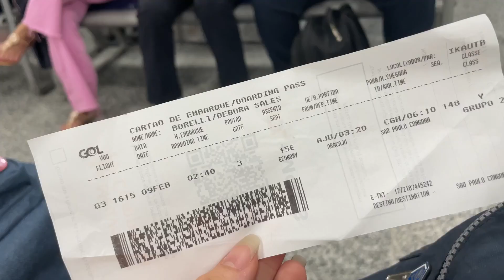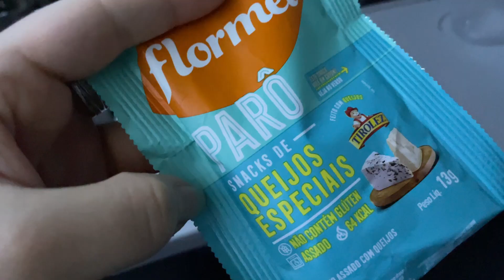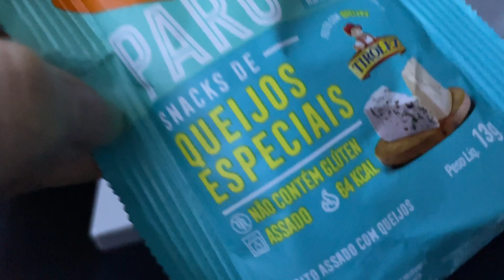Vlog do Super Show 9 - Ryera em São Paulo (part. 1)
Oi Polux!

E a nossa maior Elf, nossa líder Ryera, realizou um sonho e foi ao show do Super Junior que aconteceu esse mês! E ela não esqueceu de vocês! Aqui está a primeira parte desse vlog emocionante e especial! Esperamos que se divirtam assistindo nossa menina Elf rindo, chorando, cantando, pulando, tomando chuva, andando de avião...

E ai, ansioso pela 2 parte?